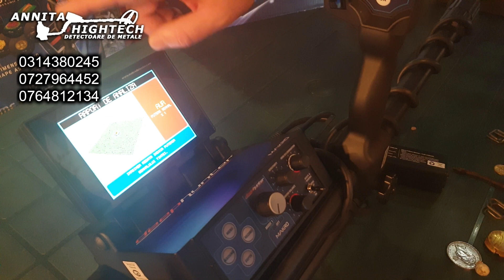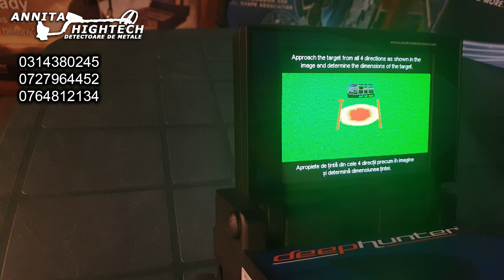Makro Deephunter - Un detector de metale pentru aur cu afisare 3d si meniu in limba romana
„FENOMENUL” DEEP HUNTER  - UN DETECTOR DE IMAGINI 3D PENTRU AUR SI METALE  CU MENIU DE NAVIGAȚIE  IN ROMANA

Detectorul de metale Deephunter 3D Pro MAKRO reprezinta combinatia perfecta pentru un profesionist in detectie si nu numai.
Este accesorizat cu functii pentru detectia aurului, pentru localizarea obiectelor la adancimi mari, a monedelor, a cavitatilor ascunse in pamant.
Este  singurul detector ce poate detecta obiecte ce se afla in pamant pana la 12 metri adâncime. Faciliteaza detectia de peșteri, beciuri, tuneluri, goluri..
Va asteptam la magazinul nostru din Bucuresti, strada Berzei 40, unde va putem prezenta accesorizarea tehnica a produsului.
Pe ecranul detectorului  veti puteți vedea atât graficul 3D cât și identificarea metalului detectat in pamant. Datorită identificării sale perfecte, Deephunter va va incadra tipul de metal detectat într-una din cele patru grupuri diferite: 1. Aur 2. Prețos 3. Neprețioase 4. Oțel.
O tehnologie inovatoare, un produs profesional dar si pentru pasionatii de detectie. O invitatie adresata pasionatilor de a  trece la urmatorul nivel in activitatea de detectare.

Addresa: Str. Berzei, nr. 40-42 Bucuresti, Romania